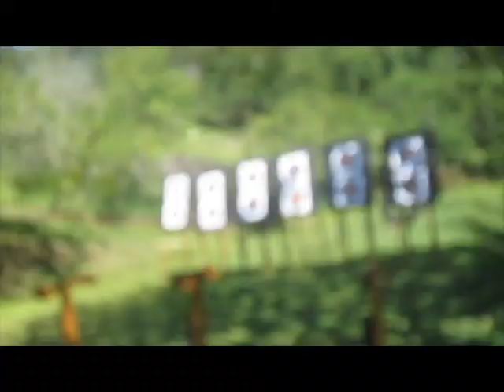Arqueria Ilhabela - Apresentação (Tiro com Arco Litoral Paulista)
A Arqueria Ilhabela trabalha com o Tiro com Arco outdoor, aulas Avulsas, planos mensais, torneios, eventos, aluguel de espaço, workshops e estande de tiro outdoor e areas para a pratica de Field, com instrutores credenciados e qualificados, oferecemos infra-estrutura e todos os equipamentos, conhecimentos e técnicas necessárias para sua prática, seja ela de lazer ou esporte. Trabalhamos com crianças, adolescentes e adultos.
O arco e flecha trabalha a concentração, a intuição, o foco, a respiração, a postura, o auto-conhecimento, o auto-controle, a disciplina, o equilíbrio, a determinação e é anti-stress.
A Arqueria Ilhabela está localizada, em um lugar paradisíaco
no sul de Ilhabela, litoral norte de São Paulo. Com um dos mirantes mais bonitos da Ilha, é possível ver o por-do-sol mais lindo da região.
Cercada pelas riquezas da Mata Atlântica, é o local ideal para
se divertir com a família, entre amigos, em casal, ou até mesmo sozinho.
Venha vivenciar uma experiência única e inesquecível!
Faça algo novo e mude sua rotina! Pratique arco e flecha com a gente!
Oferecemos todo o equipamento, infra-estrutura e instrutores credenciados e qualificados  para que sua prática  seja feita com toda segurança necessária.

Dias de funcionamento:

TERÇA à SÁBADO

SEGUNDA e DOMINGO: fechado

Horário de funcionamento:

MANHÃ: 9h-11h

TARDE: 15h-19h

Trabalhamos apenas com hora marcada!

Público alvo: Iniciantes, Arqueiros experientes, e pessoas que querem fazer alguma atividade diferente de lazer e esporte.